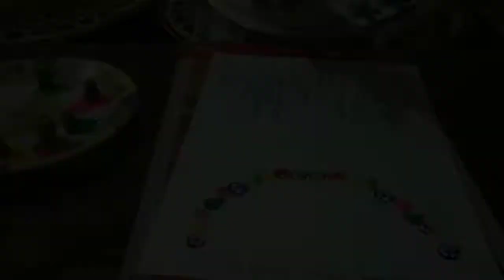Lady finger painting | Vegitable painting | very easy painting | भिंडी Painting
Lady finger painting, vegitable painting, very easy painting